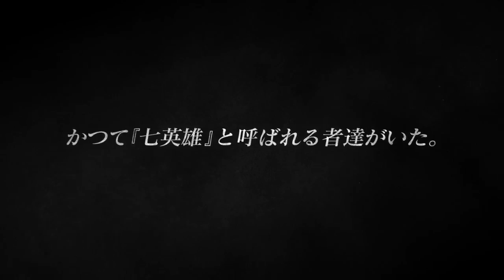Romancing SaGa 2